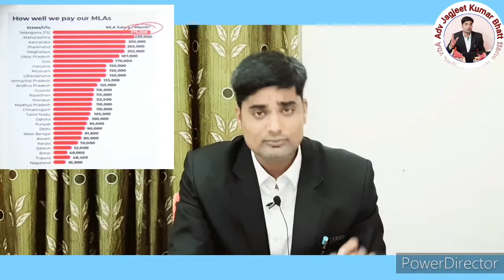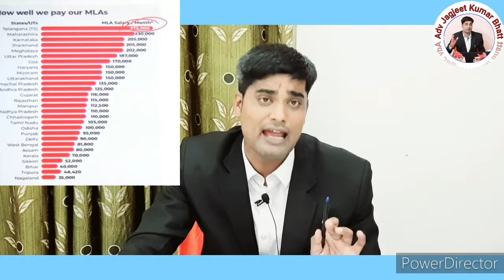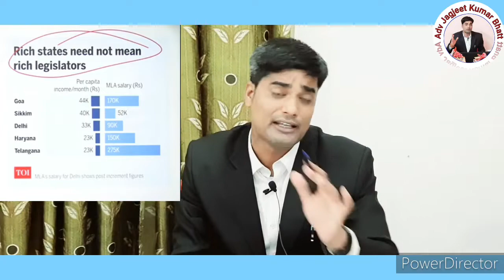MLA Salary: विधायकों के सैलरी का हिसाब-किताब जान आप सभी भी हो जायेंगे हैरान जानें इसकी पूरी सच्चाई !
what is the Salary of your MLA ?, how it matters to all Indians.
“The MLAs are paid a monthly salary of Rs 12,000 and they are expected to work honestly.” With this argument,the Delhi government brought a bill to raise the salaries of the MLAs, ministers and elected office-bearers of the assembly.